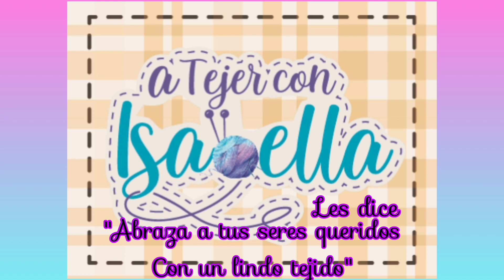COMO TEJER CON DOS AGUJAS UNA LINDA MUESTRA PASTO A PASO PARA PRINCIPIANTES No. 8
Hoy aprenderemos a hacer UNA MUESTRA DE Y INVERTIDA. Es un tejido fácil y rápido PASO A PASO es muy útil para PRINCIPIANTES, porque nos permiten aprender más del tejido de punto.

Si te gusta este tejido haz clic en la mano positiva. Escríbeme, tu opinión es muy importante para mi .

🎁 ABRE TU REGALO SORPRESA! ► APUNTATE A MI CORREO ELECTRONICO O E-MAIL RECIBIRAS GRATIS LIBRO DE TEJIDO EN PDF por que no puedo subirlo al canal.

Si has leído hasta aquí, te mereces un ABASHOOOOO Y UN 😘